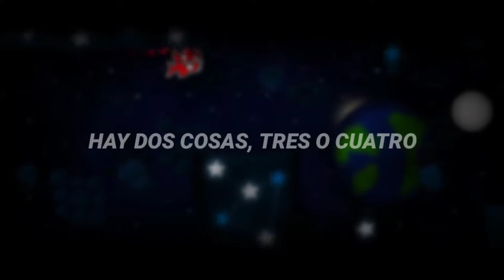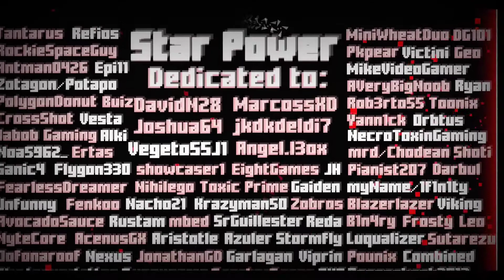There - Garlagan (Star Power) | Sub. Español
No tenía idea de la letra de esta canción, un poco repetitivo, pero nada mal.